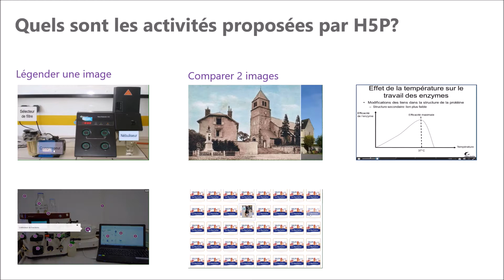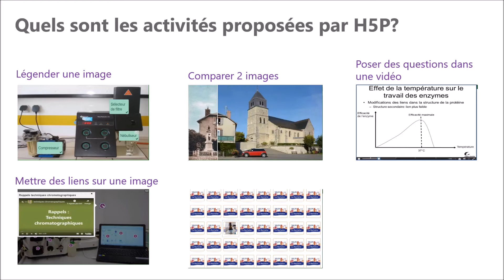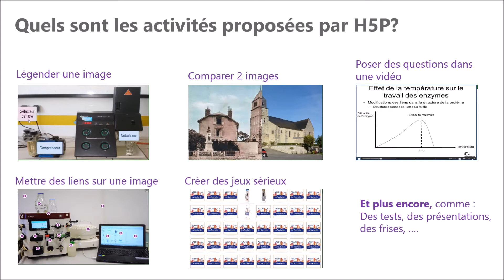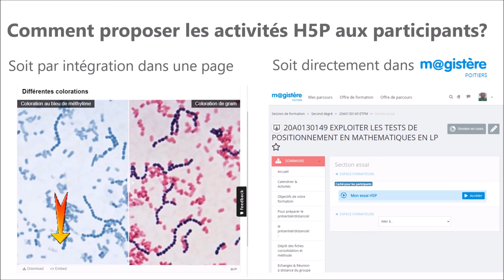Utilisation de H5P sur M@gistère